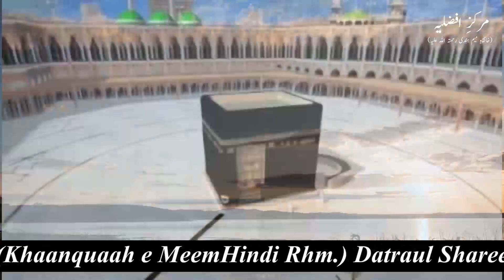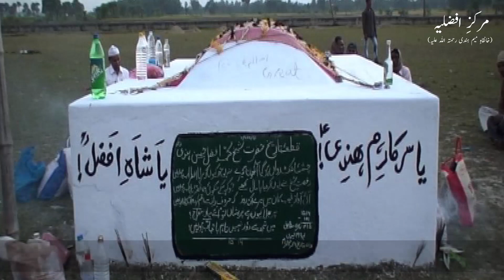Tawaf Ki Daleel || By Meraj Afzaly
Monthly Programme (Taaleemi Nashist)

At:- Markaz e Afzaliya (Khaanquaah e MeemHindi Rhm.)
Datraul Shareef
Nawada (Bihar)
India.

Playlist of 6th January 2019:-

Our Videos On Facebook.

THANKS